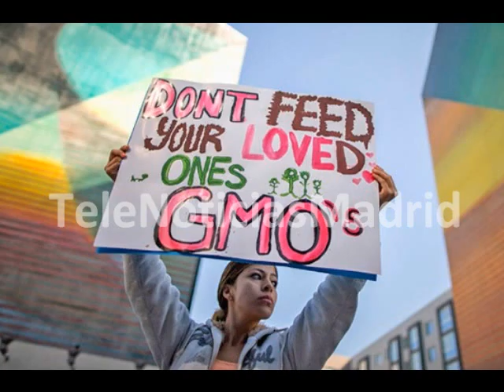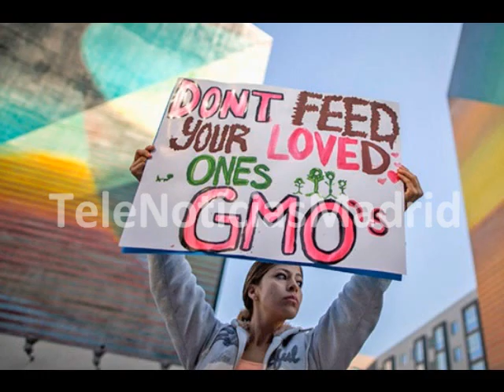EE UU admite que el cultivo de OMG es preocupante